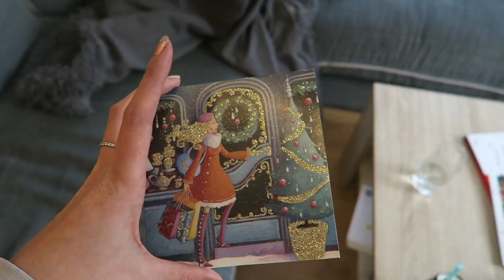WE KUNNEN ONS NIET INHOUDEN | Vlogmas dag 22 | MATHIA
FIJNE KERST ALLEMAAL!!

Extra liefde deze video voor:
⇢ De MatSquad